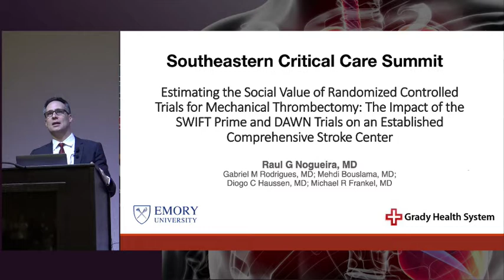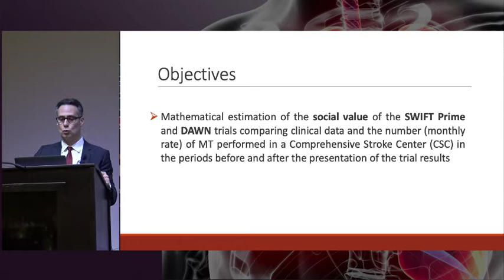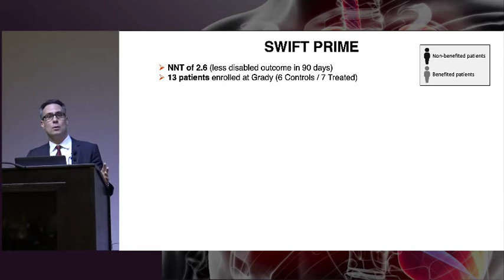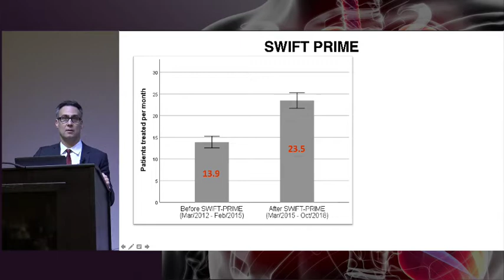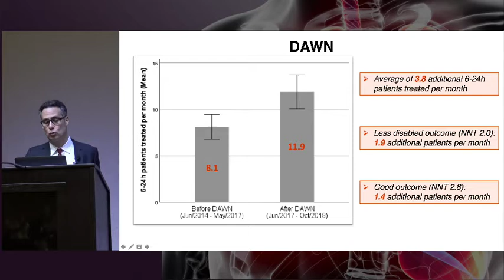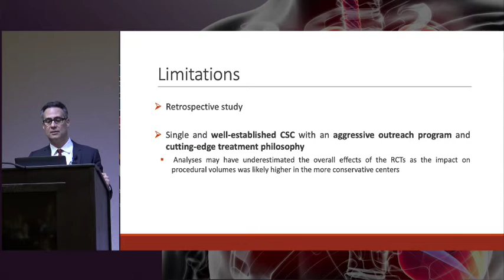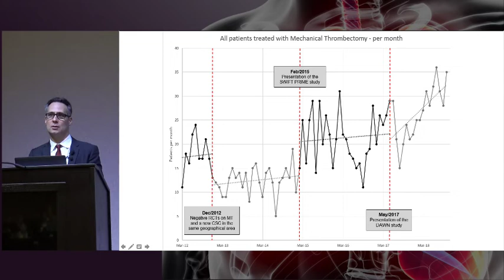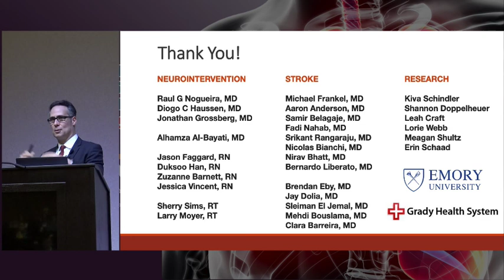Estimating the Social Value of Randomized Controlled Trials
RAUL G. NOGUEIRA, MD
Department of Neurology
Emory Healthcare